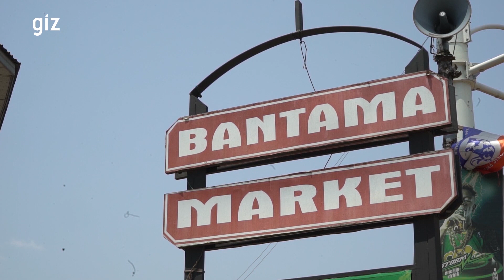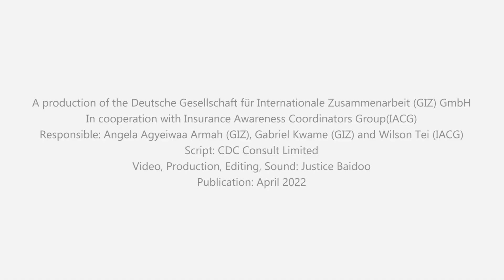Boosting Insurance coverage in Ghana, GIZ.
This film shows how GIZ and the Ghana Insurers Association is working with local businesses to boost the acceptance of insurance packages in Ghana.